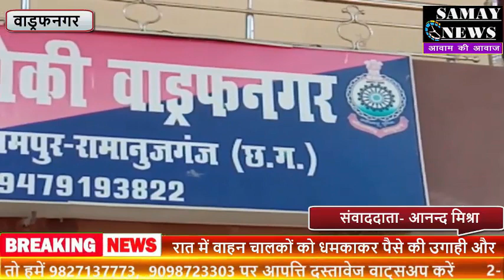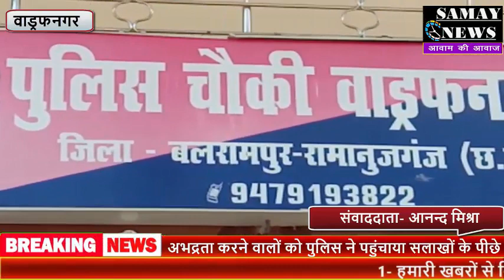वाहन चालकों को धमकाकर पैसे की उगाही और लोगों से अभद्रता करने वालों को पुलिस ने पहुंचाया सलाखों पीछे